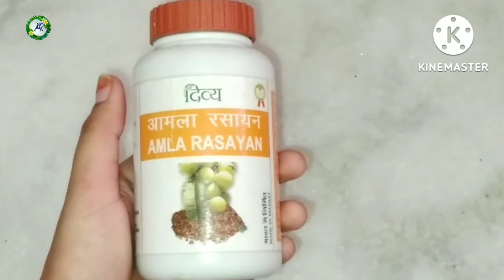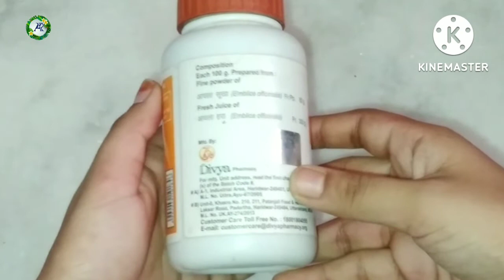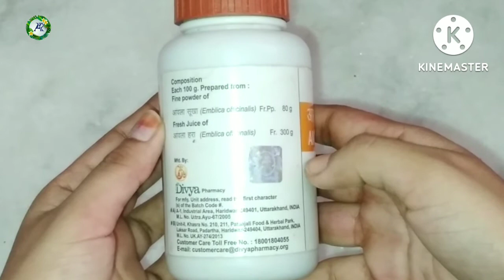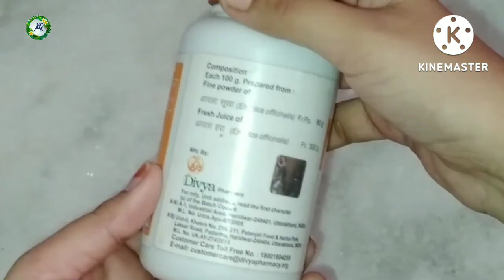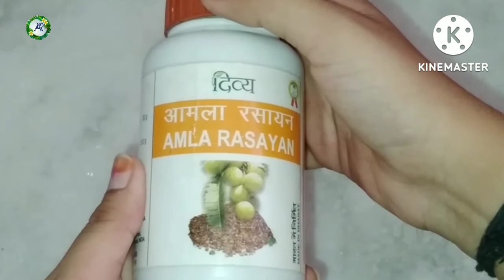Patanjali Divya Amla Rasayan Benefits | Uses | Review | Side Effects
amla rasayan patanjali benefits
amla rasayan
patanjali amla powder
patanjali amla rasayan
patanjali medicine
rasayan churna